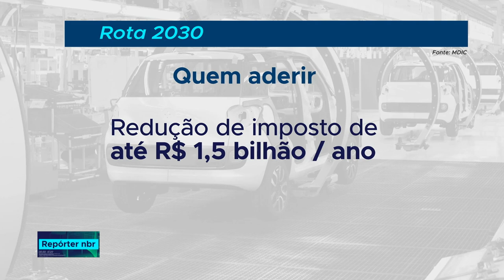Rota 2030 quer modernizar a indústria automotiva do país sem prejudicar o meio ambiente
REPÓRTER NBR- 25.10.18: Os ministros de Minas e Energia, Moreira Franco; e da Indústria, Comércio Exterior, Marcos Jorge de Lima, visitaram uma  fábrica de automóveis, no interior de São Paulo. Eles foram conhecer um novo modelo movido a eletricidade, gasolina e etanol, que vai  ser fabricado no Brasil.